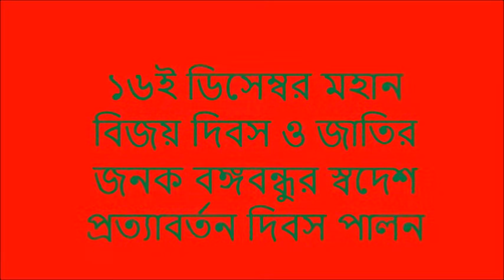ও আমার স্বপ্নঝরা আকুল করা জন্মভূমি 25.01.2020